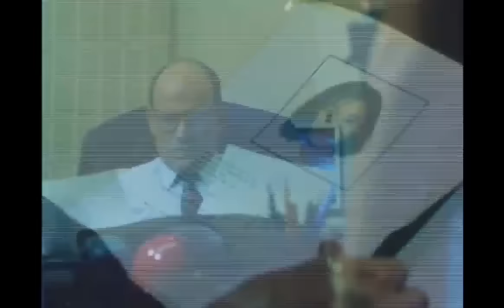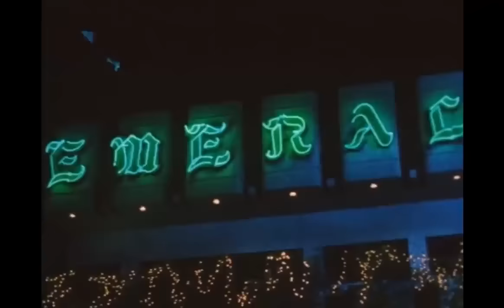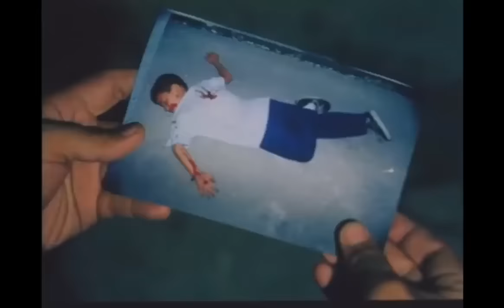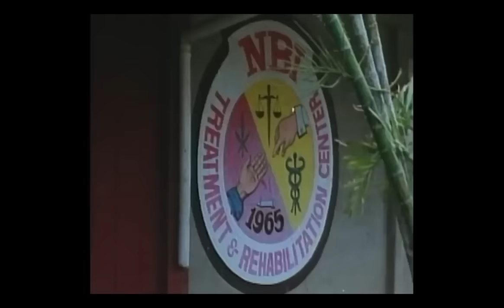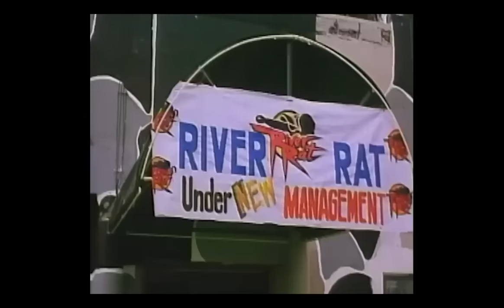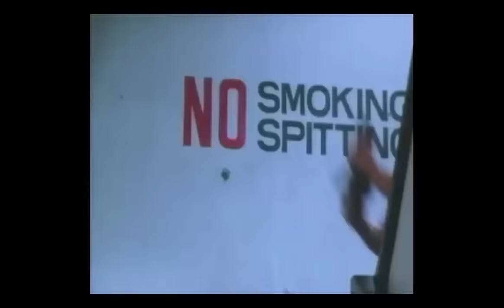🔴 VIVA BACK2BACK : KASANGGA... KAHIT KAILAN x BILANG NA ANG MGA ARAW MO Full Movies | Cesar Montano